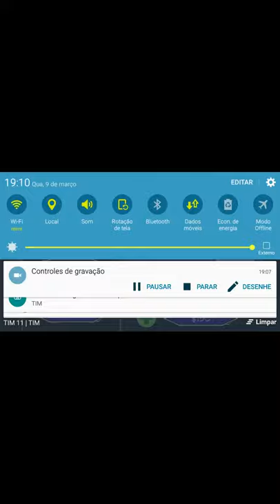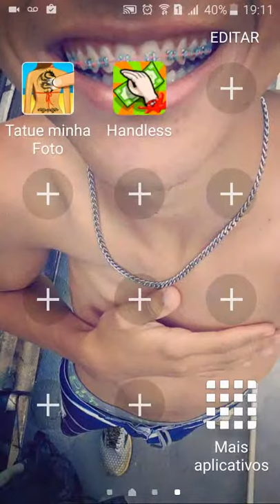Pega dinheiro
Dinheiro